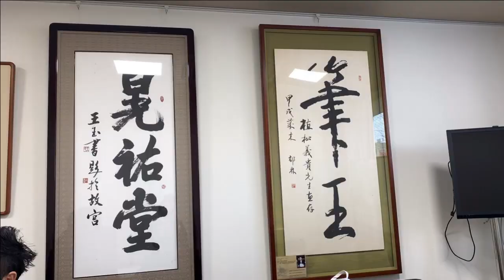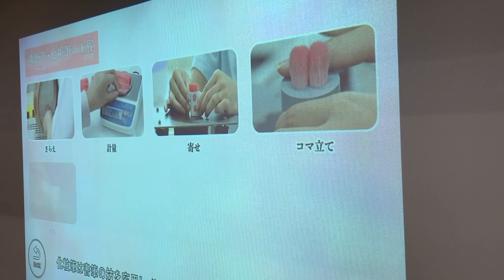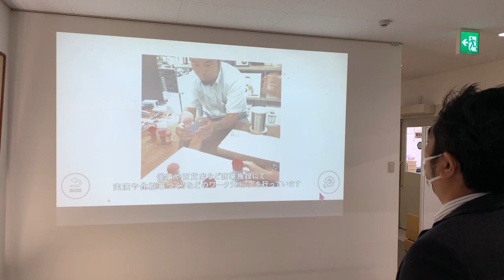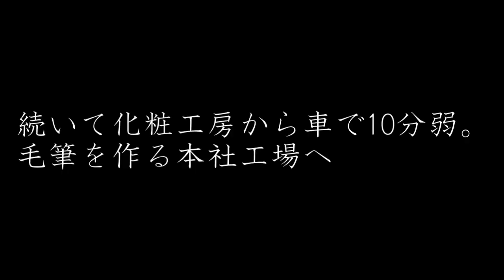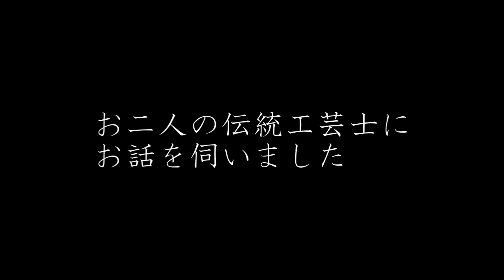［88 熊野筆に密着！晃祐堂さんに聞いてみた！］楽しくきれいに「サニクリーンのどろそうチャンネル」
サニクリーンのどろそうチャンネルの第88回！！
『おうち時間』を使って楽しくキレイを学べる場を目指します。

約180年の歴史と高い品質で人気の高い「熊野筆」。
今回は書道筆と化粧筆の両方を作り、筆の魅力発信とグローバルにビジネス展開をされている「株式会社晃祐堂」さんに密着。
伝統の筆づくりの秘密や熊野町に17人しかいない伝統工芸士のお話、未来の熊野筆まで、情報満載の動画です。

コロナ​​​ に負けない！
どろそう​​​ チャンネル

株式会社サニクリーン中国　公式フェイスブック

一般社団法人サニクリーンアカデミー